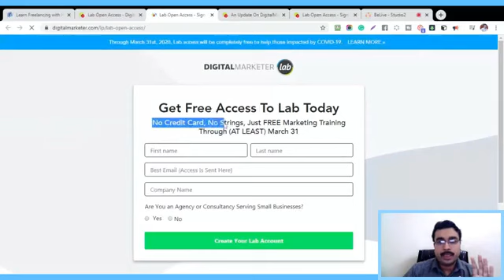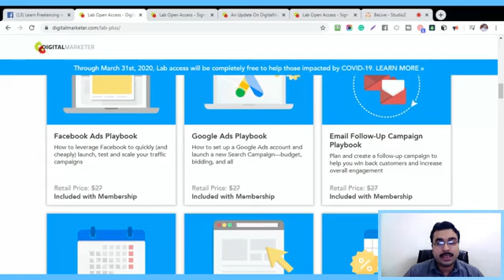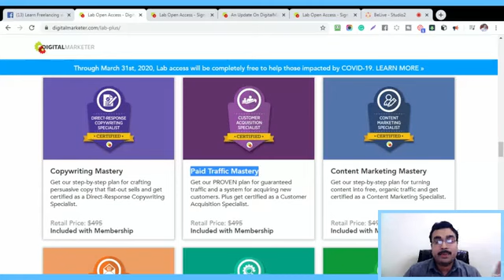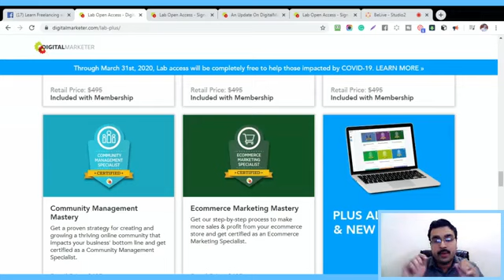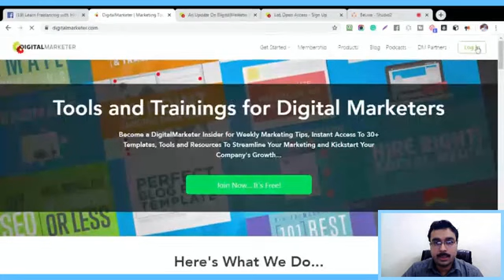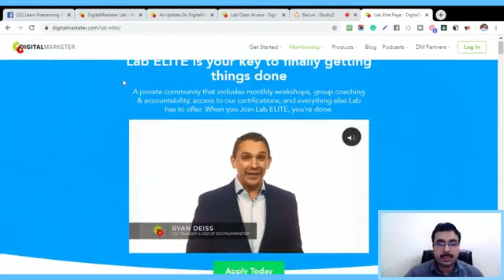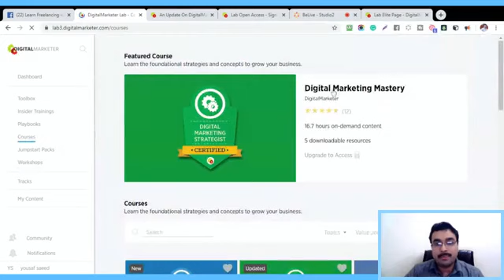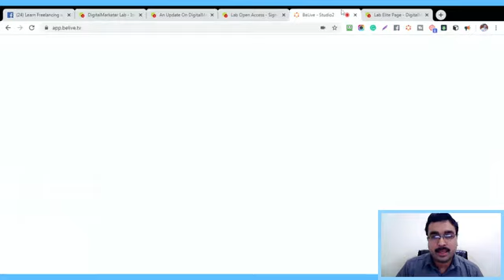Basic Overview Video about Digital Marketer Lab Free Access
Get Free 15 Days Coaching on Digital Marketing by Muhammad Yousaf Saeed Facebook Group